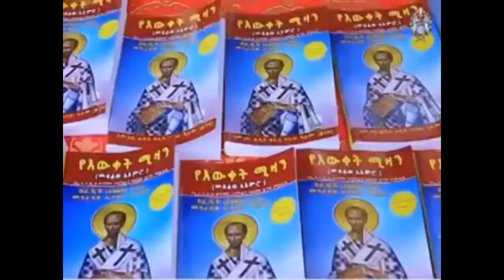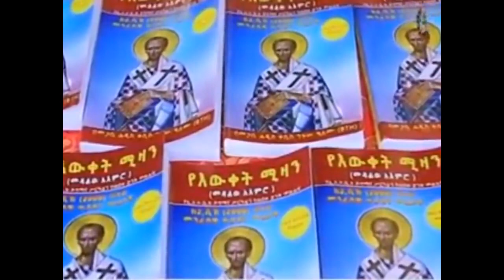ከተሃድሶ የተመለሰው ወንድማችን በእንባ ቤተ ክርስቲያንን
Ali Ethiopian new video and new film